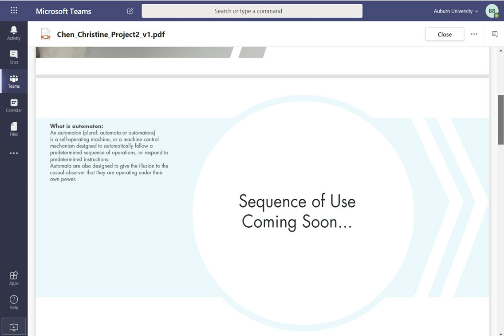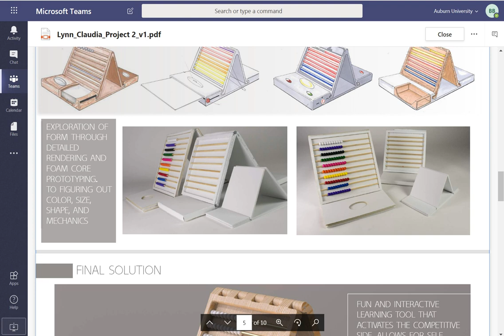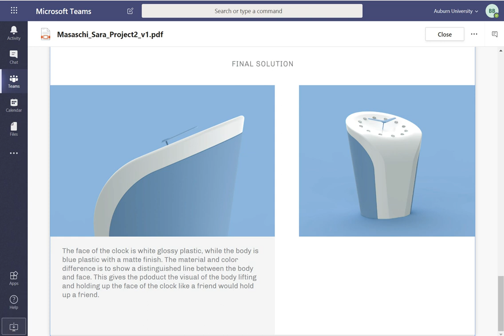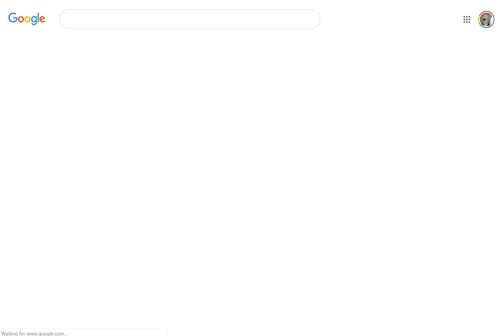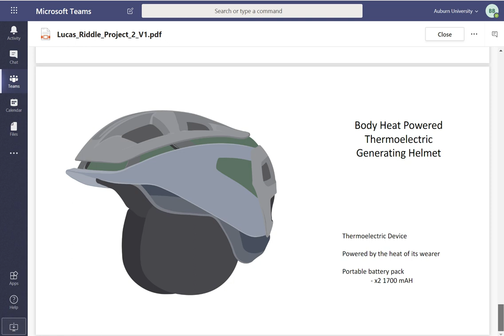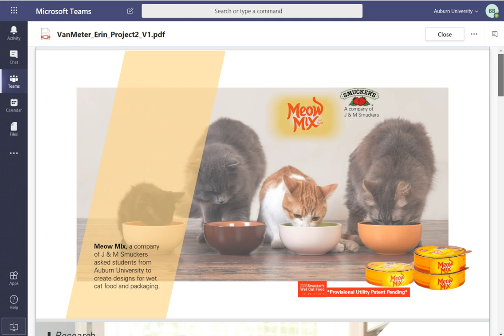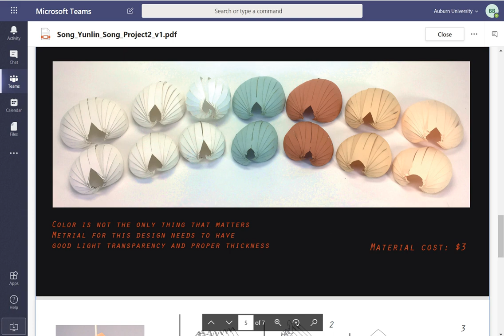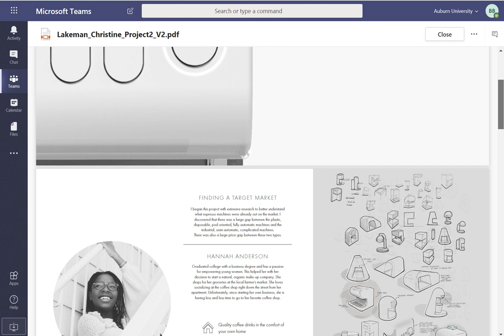Fall Portfolio 19 Project 1 Review 2